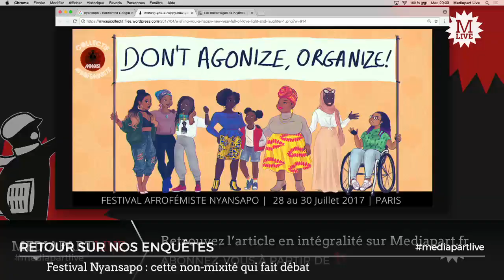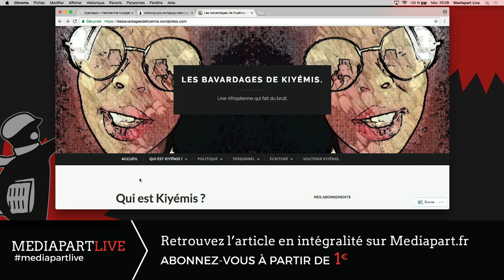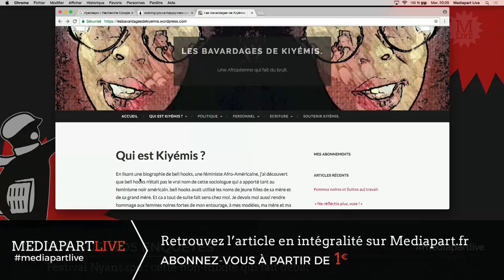Cette non-mixité militante qui fait débat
Retour sur la controverse autour du festival afro-féministe Nyansapo, avec Kiyémis, blogueuse militante et
Sophie Wahnich, historienne spécialiste de la révolution française. Animé par Jade Lindgaard.